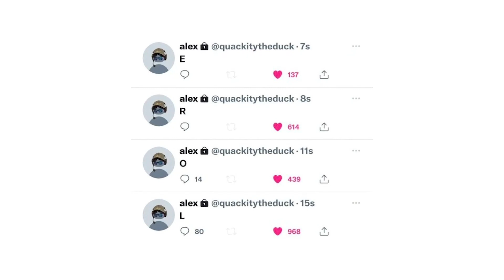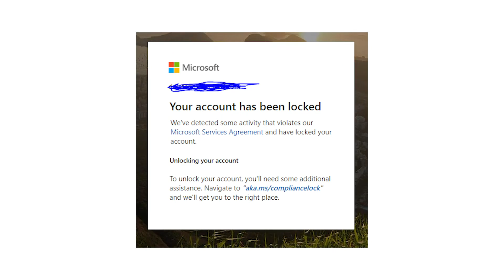Quackity Lore Possibly Coming Soon on the Dream SMP...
Credit: @Quackity @TommyInnit @WilburPlays